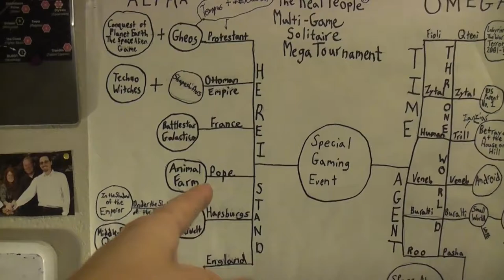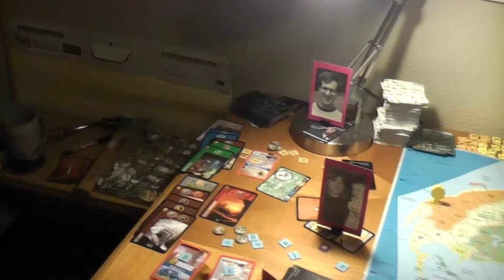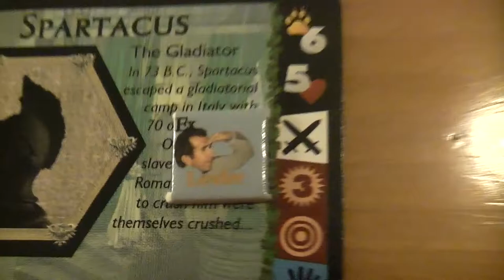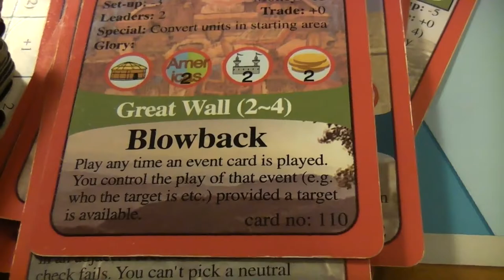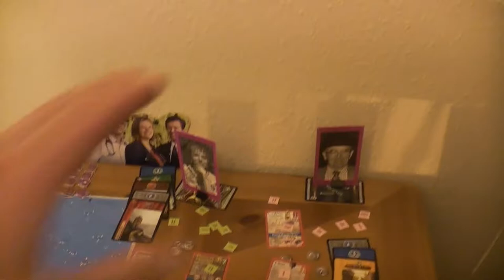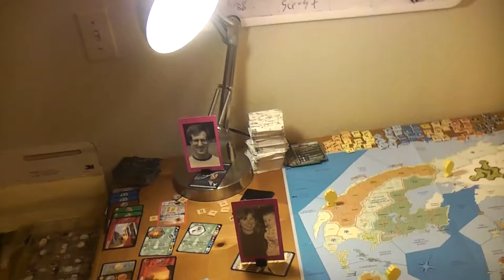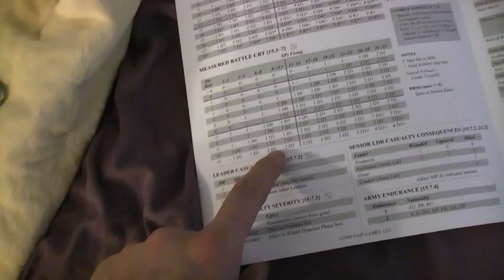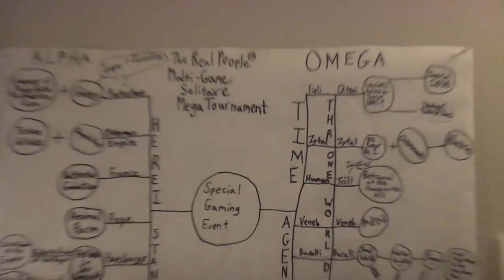TRPMGSMT- Pope Leg 1- 7 X 7 Ages 005- Burning Heart, The Sickness Take You